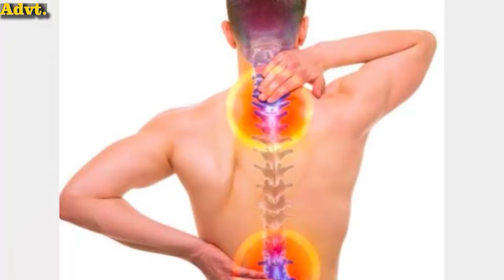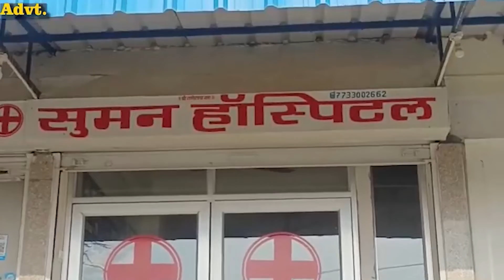फीस के लिए बच्चों को धूप में खड़ा किया फिर, परीक्षा से रोका, फूट पड़ा लोगों का गुस्सा